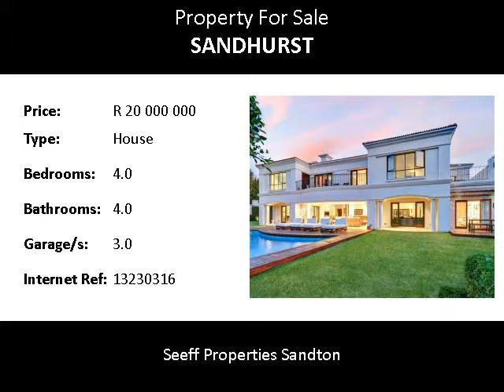4.0 Bedroom House For Sale in Sandhurst, Sandton, South Africa for ZAR R 20 000 000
Bedrooms: 4.0
Bathrooms: 4.0
Garages: 3.0
Price: R 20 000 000

Property Description:

This elegant, spacious home is in a gem of a position in a most prestigious complex in Sandhurst. It is situated on 1,600 sqm with 1,000 sqm under roof, featuring grand reception rooms opening on to entertainer's patio. Grand master suite, gym, open on to balcony with phenomenal views.